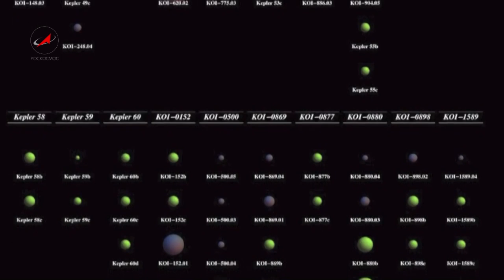Программа Русский космос №32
Спектр-РГ и современная космология.

В следующем году планируется запуск на орбиту обсерватории Спектр-Рентген-Гамма, уникального космического телескопа отечественного происхождения. В течение четырех лет установленные на спутнике рентгеновские телескопы еРОЗИТА и АРТ-XC осмотрят все небо с рекордной чувствительностью.
Спектр-РГ поможет открыть несколько миллионов активных ядер галактик, по которым учёные наблюдают историю роста сверхмассивных черных дыр и эволюции галактик.
О других задачах российской обсерватории (среди которых -- изучение таинственной «тёмной энергии»), а также о самых громких астрофизических открытиях этого года, в эфире «Русского космоса» рассказал Сергей ПОПОВ, доктор наук, ведущий научный сотрудник Государственного астрономического института имени Штернберга. Программу провела Мария Кулаковская.